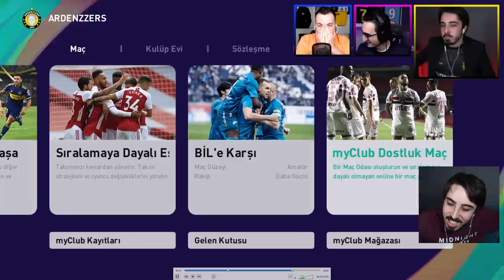SON DAKİKADA NELER NELER OLDU! // ARDENZZERS vs LOLİPOPSPOR // PES 2021 ÜÇLÜ KAPIŞMA LİGİ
PES 2021'de ekiple beraber efsane serimiz ÜçlüKapışmaLigi devam ediyor! Bu maç belki de ligin en kririk maçı! Lolipopspor, deplasmanda son şampiyon Ardenzzers'a konuk oluyor!